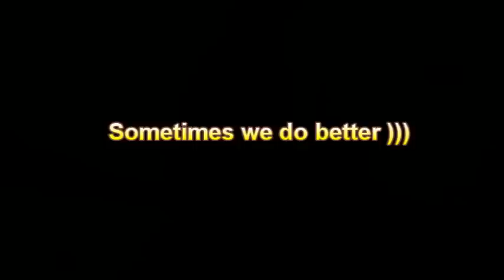Team CHRONO - Debriefing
Regatta 5 Clubs, Calpe 25 Nov 2012